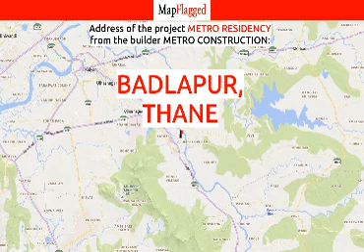Navi Mumbai | Metro Residency by Metro Construction at Badlapur, Thane | MapFlagged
📚 Video Chapters:
0:00 Project Introduction
0:10 Project Price
0:25 Project Name
0:30 Project Address
0:35 Project Description
0:45 Project Amenities
0:50 Project Builder Description
0:55 Project Key Places
1:00 Subscribe to MapFlagged!

📣 Following is the detail of Metro Residency, a project by Metro Construction:
Introduction: Welcome to Metro Residency Apartments, an abode of magnificent Apartments in Thane with all modern features required for a contemporary lifestyle. These Residential Apartments in Thane flaunts a resort like environment. It is now easy to experience how modern comforts blend seamlessly with magnificent ambience and how lifestyle amenities combine with refreshing green views. Metro Residency by Metro Construction in Badlapur ensures privacy and exclusivity to its residents. The reviews of Metro Residency clearly indicates that this is one of the best Residential property in Thane. The floor plan of Metro Residency enables the best utilization of the space. From stylish flooring to spacious balconies, standard kitchen size and high-quality fixtures, every little detail here gives it an attractive look. The Metro Residency offers 1 BHK and 2 BHK luxurious Apartments in Badlapur. The master plan of Metro Residency comprises of 56 meticulously planned Apartments in Thane that collectively guarantee a hassle-free lifestyle. The price of Metro Residency is suitable for the people looking for both luxurious and affordable Apartments in Thane. So come own the ritzy lifestyle you’ve always dreamed of.
Amenities: The amenities in Metro Residency include 24Hrs Backup Electricity, Covered Car Parking, Landscaped Garden, Rain Water Harvesting and Waste Disposal.
Location Advantage: Location of Metro Residency Apartments is ideal for those who are looking to invest in property in Thane with many schools, colleges, hospitals, recreational areas,parks and many other facilities nearby Badlapur.
Address: The address of Metro Residency is Hendre Pada, Badlapur, Thane, Maharashtra, INDIA. .

💰 Metro Residency : Badlapur, Thane, India with the price structure:
1 BHK at 24.50L having area 565 sq.ft
2 BHK at 37.50L having area 865 sq.ft

🏥 Nearest Hospitals to this Project:
Chintamani Hospital
Bhagwati Hospital
Rathod Hospital
Mukta Hospital
Kimaya Hospital

✒️ Nearest Schools to this Project:
Kidzee Preschool and Day Care
VXL Academics
Bright Angel
Don Bosco English High School
Airson English School and Govt. Paramedical College

🍕 Nearest Restaurants to this Project:
Dil Darbar Family Restaurant
Suhani Food Stop
Sumi's Tasty Treats Home Made Cakes
Rohita Baker's
Rohit Dhaba

🚃 Nearest Train Stations to this Project:
Badlapur Railway Station
Vitthalwadi Railway Station West
Railway Station-Ramayan Nagar
Ambarnath Railway Station
Badalpur

🏬 Nearest Shopping Malls to this Project:
Renuka Ceramics
Shivchatrapati Shivaji Market
Jumma Masjid Market
Neha Collection
Val Laree

🌼 Nearest Parks to this Project:
Shree Swami Samartha Bal Udyan
Golden Park
Joggers Park
Manav Park
Swami Samarth Udyan

🎥 Nearest Movie Theaters to this Project:
Vaishali Talkies
Star Big Cinema Ambarnath
Star Big Cinema
Vandana Theatre

☕ Nearest Cafes to this Project:
Dining Out Food Cafe
Cafe Chokolonda
Vaibhav Tea & Snack
Palavi Cafe
Tafree the Cafe

🏢 Nearest Stores to this Project:
Krishna Aluminium And Glass
Om Sai Supermarket
Frogman Sports
KK Electric And General Store
Shri Siddhivinayak General Store

➕ Nearest Doctors to this Project:
Ayesha Clinic
DR.H N Pardi
Dr Vikranth
Dr Vishwas
Capital O 13823 Hotel Praveen International